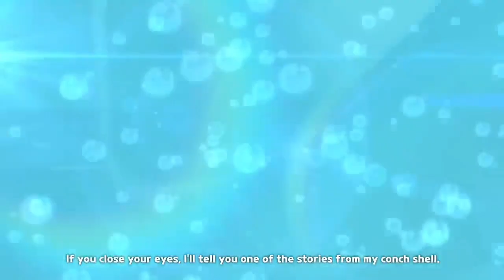A Mermaids Tale Trailer but it's Reversed Version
New Reversed Version Video after 2 days later. Lmao that is diabolical XD

Apps Used:
Ibis Paint - For Thumbnail
Capcut - Video in Reversed

Credits to @CookieRunKingdom for a Original video

About Layaxalpha:
Layaxalpha is a known Neptune Rising Content Creator that is from The Philippines. that Uploads things such as Neptune Rising Content, Videos On Reversed, Gaming Videos, Duolingo Learning, Memes, Speedpaints and more. Layax’s Channel was created back in September 23 2015. And Starting Making Content in February - March 2021 when her past name is Sk8rmoon90 or In 2022 is Rosiefan95. And now Neptune Rising will be Early Release back in June 12 2023 a few months ago.

Layax’s Ocs Information: Layax, Shinzhong, Miss Hélène, Mister Boro, Lauren Rubz, Jade Ivan, Staral Opal, Fadeneana, Zoca, Indigo Jade and Xenti.

Bonus Layax Ocs: Big Mouth Green, Big Mouth Purple, Big Mouth Blue, Big Mouth Yellow and Stella Bontons (From Neptune Rising)

Anyways I always post Content in just every 2-3 Days XD.